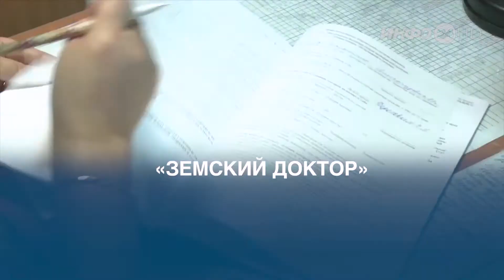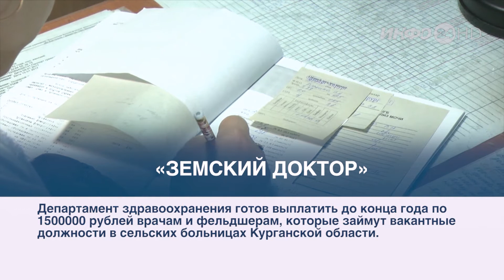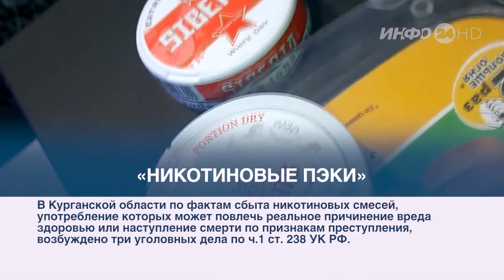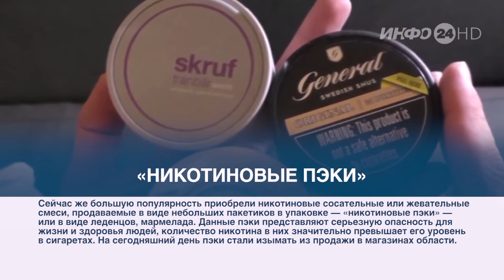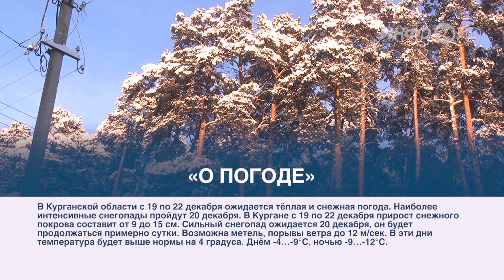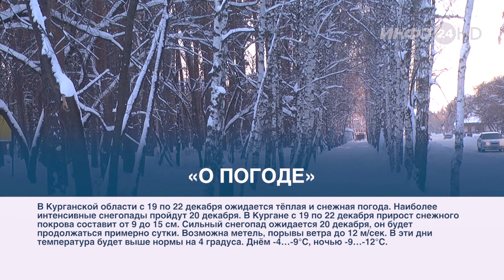Зауралье Сегодня (2019-12-18)